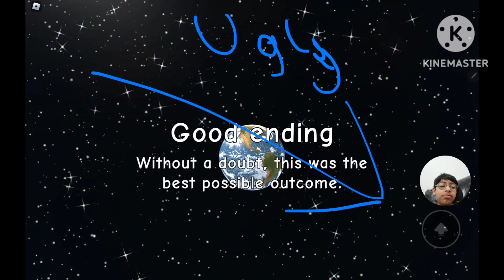Unlocking Mother ending in roblox need more heat 🔥🔥🔥